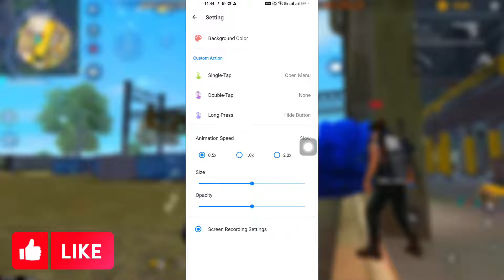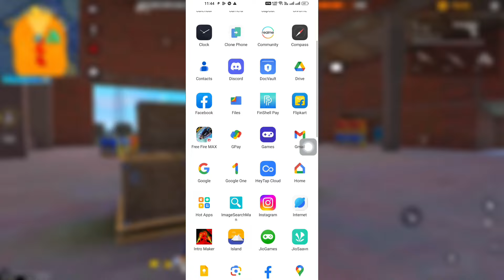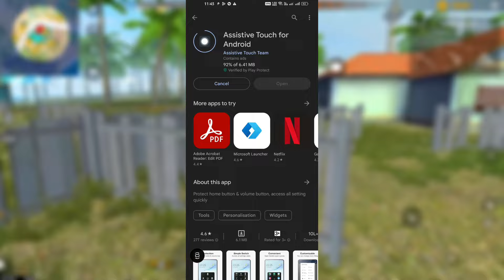NEW PANEL FOR MOBILE - FREE FIRE HEADSHOT SETTINGS | Assistive Touch For Android.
YouTube search